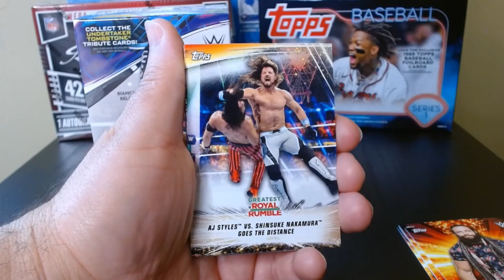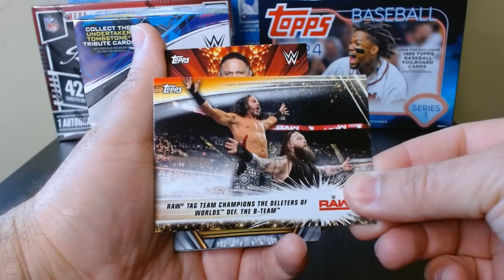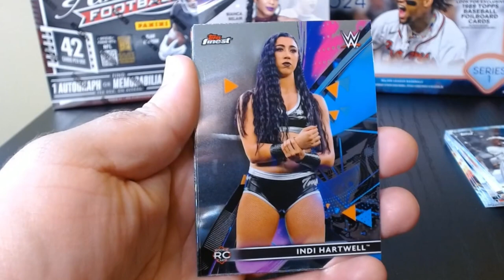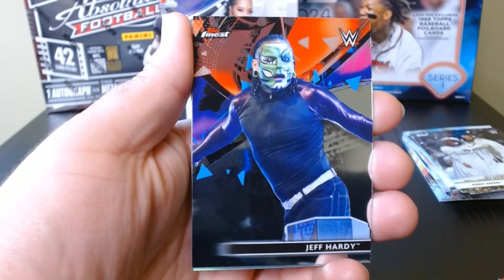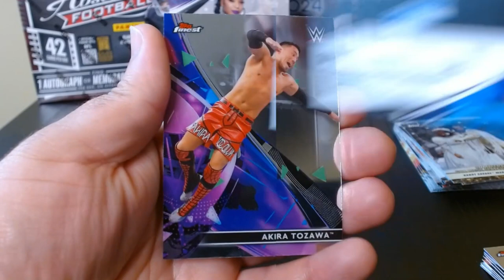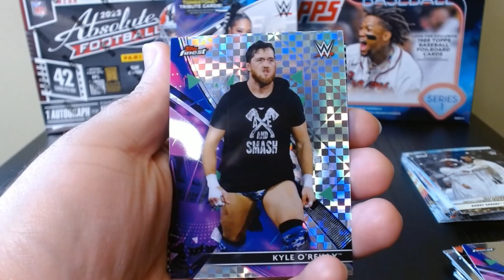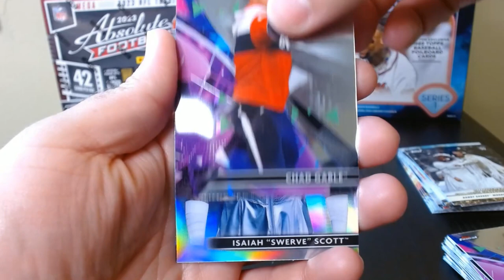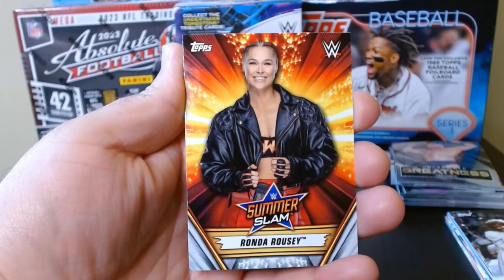Some Wrestling CardBoard 🤼